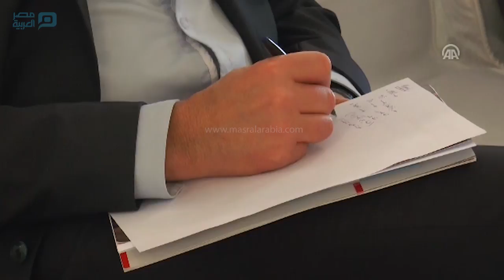مصر العربية | "مراسلون بلا حدود": تونس الأولى عربيا في الترتيب العالمي لحرية الصحافة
صنّفت منظمة "مراسلون بلا حدود" الدولية، تونس بالمركز الأوّل عربيا ضمن ترتيبها العالمي لحرية الصحافة لعام 2017، حيث احتلت المركز 97 من بين 180 بلدا شمله التصنيف.